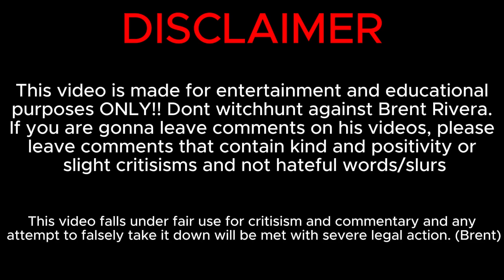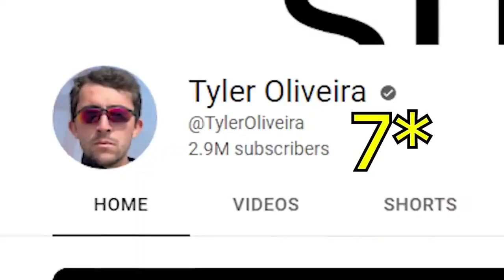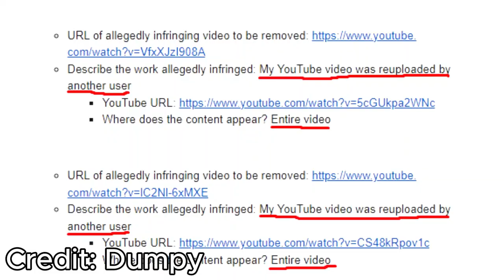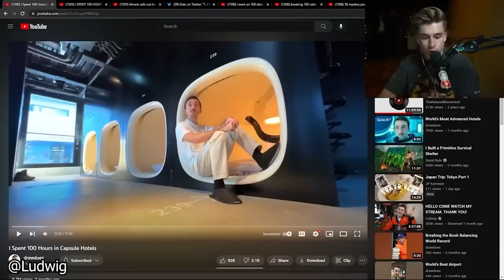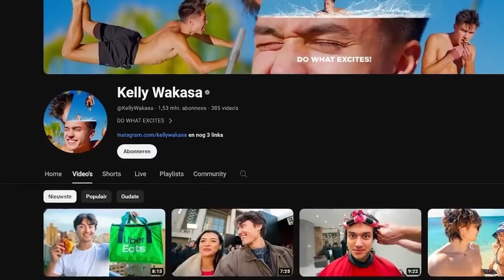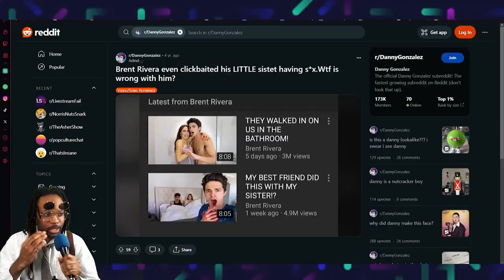Content Cop - Brent Rivera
Don't Harass Brent Rivera.

If You Want More, Be Sure To Let Me Know.